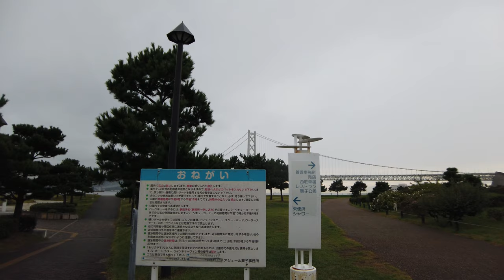【4K】Walking tour : Kobe City Tarumi Beach : Japan Hyogo【アジュール舞子】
This video is a binaural recording, so I recommend watching it with binaural earphones or headphones 🎧
This time I went to the coast at the western end of Kobe City, Hyogo Prefecture.
From here, you can see Awaji Island and Akashi Kaikyo Bridge.
Many tourists come to the beach every year, but this year it is closed due to the coronavirus.
It seems okay to walk along the beach, but I thought there was a lot of garbage, probably because the beach was closed.
Also, this area is famous as a fishing spot, and many people were fishing even on weekdays. Some people come fishing in the evening after school or work.

It was also raining.
I want it to be sunny the next time I go.😅